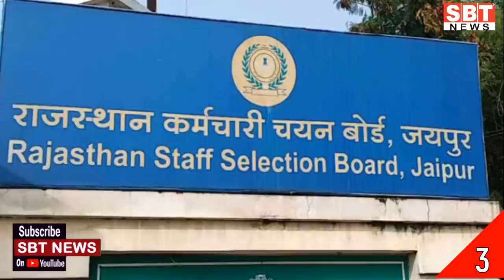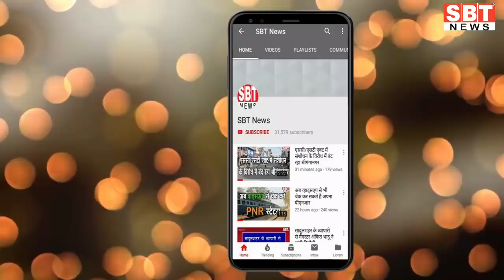8 सितम्बर : राजस्थान सुबह 6.15 बजे की 11 बड़ी खबरें | SBT News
About This Video:

8 सितम्बर : राजस्थान सुबह 6.15 बजे की 11 बड़ी खबरें

sriganganagar temperature
Barish, Barsaat
mansoon
new rules
kisan aandolan
rakesh tikait
kisan andolan
Rajasthan news
hariyana news
maharastra news
latest news
bjp
rahul gandhi
up news
News website
nonstop news
news headlines
today news
aaj ka news
online news
Headlines News
skymetweather